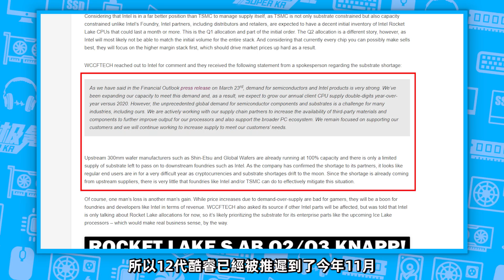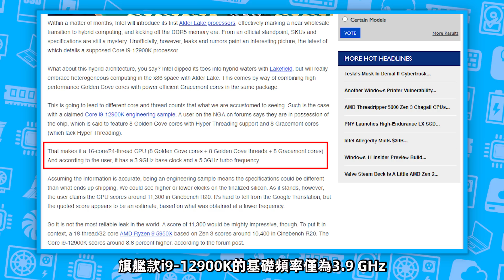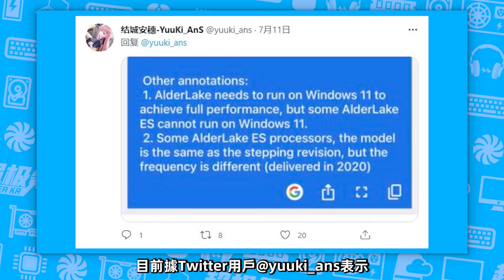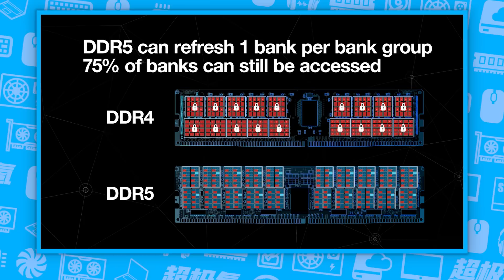英特爾終於醒了！12代酷睿重回巔峰，i9-12900K睿頻可達5.3GHz，遊戲性能遠超銳龍9 5950X「超極氪」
Intel 12代酷睿最快11月發布！
最高規格16核心24線程，10nm工藝
有望支持Pcie 5.0、DDR5內存
Super Kr，為極氪而生
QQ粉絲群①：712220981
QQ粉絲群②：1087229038